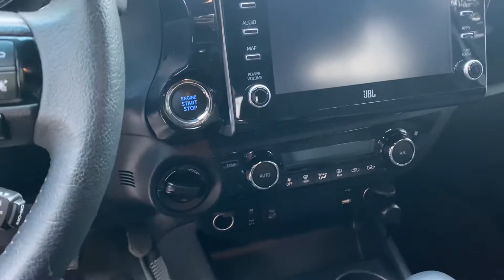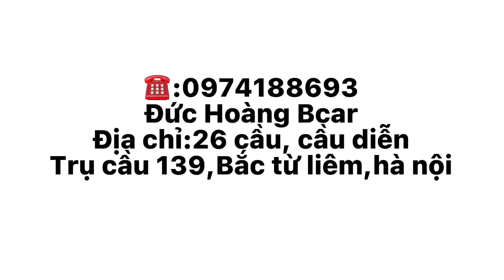Toyota hilux 2021 4x4 siêu lướt,thách thức mọi cung đường,liên hệ:0974188693 Đức để sở hữu ngay!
Chuyên các dòng xe đã qua sử dụng chất lượng tốt tại bcar hà nội!
Cam kết chất lượng xe 100% trên giấy tờ
✅không tháo bổ máy,hạ máy
✅không ngập nước thuỷ kích
✅không phạt nguội
✅giấy tờ đầy đủ cầm tay
Check hãng thoải mái
Hỗ trợ trả góp 70% giá trị xe
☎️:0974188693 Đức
🏠:Đường 26 Cầu Diễn,trụ cầu 139,Bắc Từ Liêm,Hà Nội